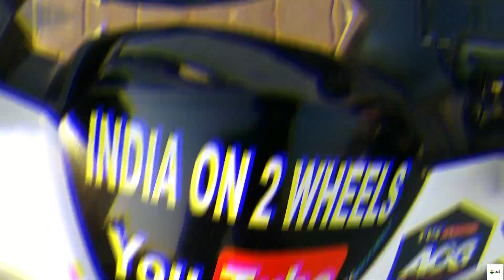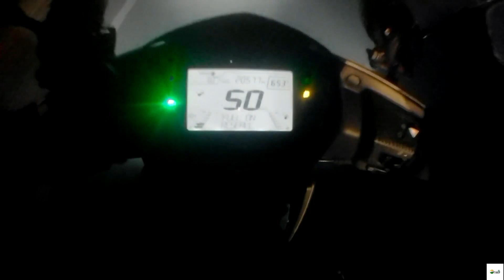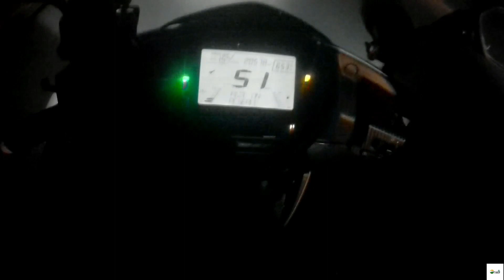Jaipur To Delhi |TVS NTORQ Mileage Test on Long Ride with High Speed | Real World Mileage Test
So this is the second part when i was in jaipur with my family so in this video ill explore the jaipur in short. And i will show you the exact Mileage test of my tvs ntorq so i refueld my tvs ntorq with extra premium fuel on this road trip so i refueled the full tank 5ltr. Of  fuel and it gaves me the average you'll see in the video.